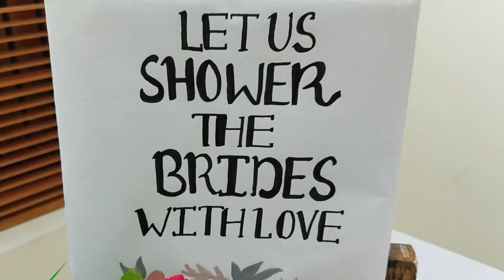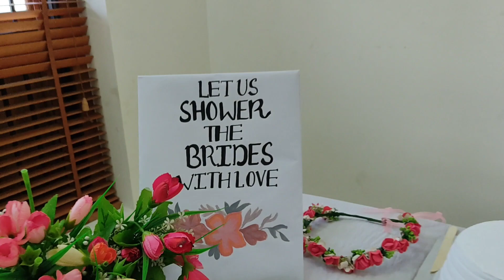surprise bridal shower I Rifa I shadha I over2020✨